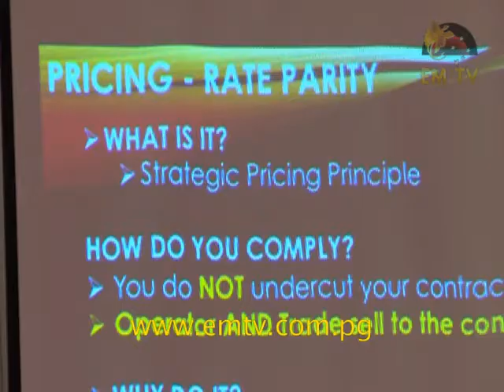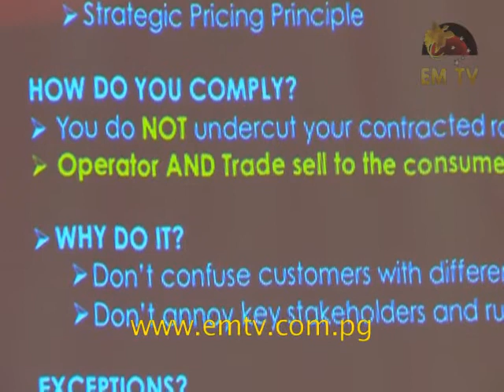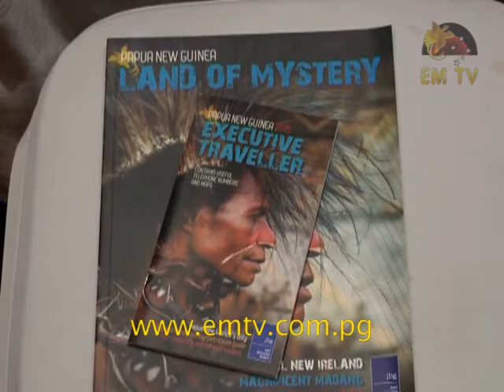Marketing PNG via Tourism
As part of Tourism week celebrations, the Papua New Guinea Tourism Promotion Authority conducted a marketing workshop today for local industry partners and overseas offices and agents.

The workshop was aimed at discussing and building relationships, and working through issues and challenges faced when marketing PNG as a travel destination.

The workshop was funded by the European Union through the South Pacific Tourism Organization.